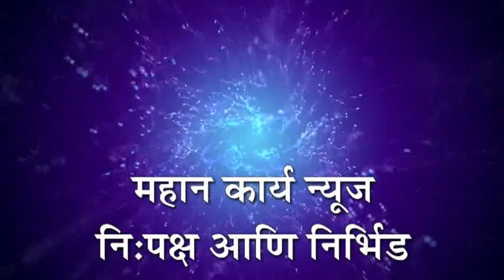कोल्हापूर जिल्ह्यात रक्ताचा तुटवडा ; रूग्णांना भासु लागली रक्ताची गरज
कोल्हापूर - कोल्हापूर जिल्ह्यात रक्ताचा तुटवडा ; रूग्णांना भासु लागली रक्ताची गरज